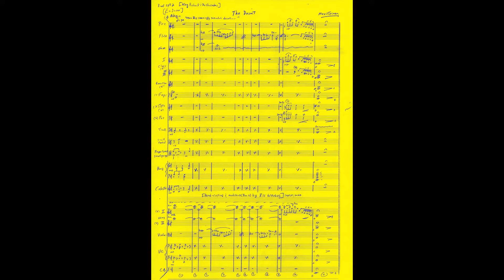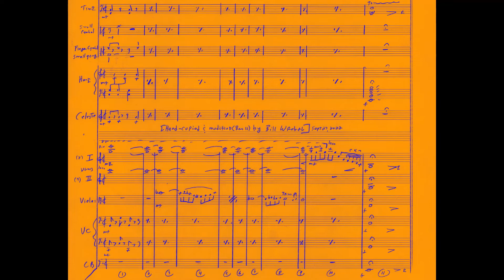"Desert" [KING RICHARD & THE CRUSADERS] Max Steiner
-short version of "The Desert" music composed by Max Steiner
-KING RICHARD & THE CRUSADERS (1954)
-Midi by Aleksandar Popović